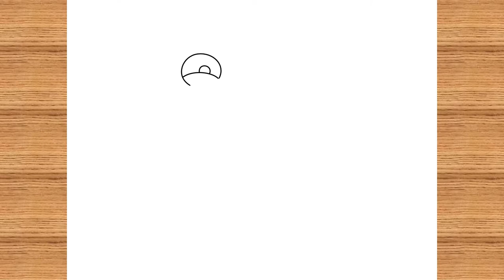How To Draw Clarence Step By Step / Easy Drawing / Tamanna's Drawing /